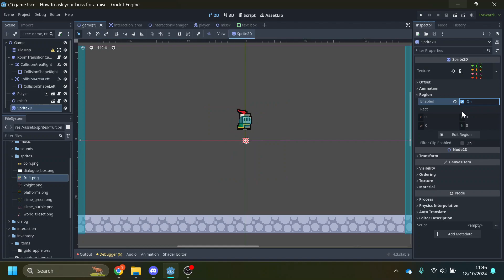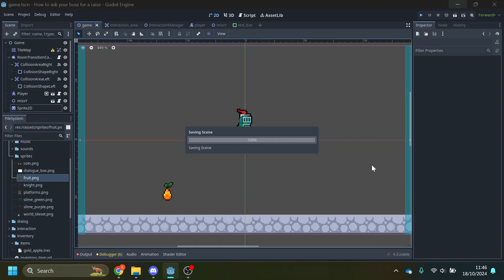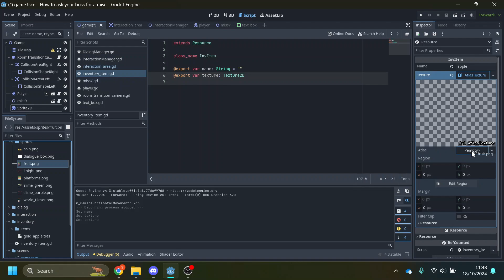Two ways to extract a sprite from a sprite sheet in Godot (AtlasTextures)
If you ever need to add a non-animated sprite to your game, you might find AtlasTextures useful. They are textures that crop out a section of another texture.